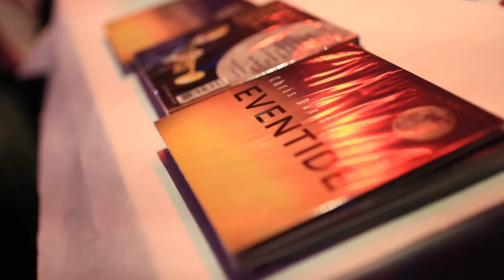Chris Davis Jazztet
Chris Davis Jazztet is a 5 -7 piece jazz group from Chicago, IL. Fans of the band describe their music as smooth, relaxing, and authentic.

Eventide is the debut full length album release by the group that received extensive play on the local and internet radio stations. Right now the band is also performing new music in preparation of their sophomore album which will be recorded in front of a series of live audiences.

Chris Davis Jazztet includes Leandro Lopez Varady on piano, Alex Austin on bass, Samuel Jewell on Drums, Casey Fitzpatrick on tenor saxophone, Rajiv Halim on Alto Saxophone, Willie Applewhite on trombone, and Chris Davis on trumpet.  Each band member is active individually on the local, national, and international music scene.

This video was shot and edited by JV Studios

Leandro Lopez-Varady (piano)
Alex Austin (bass)
Samuel Jewell (drums)
Rajiv Halim (alto saxophone)
Casey Fitzpatrick (tenor saxophone)
Willie Applewhite (trombone)
Chris Davis (trumpet)